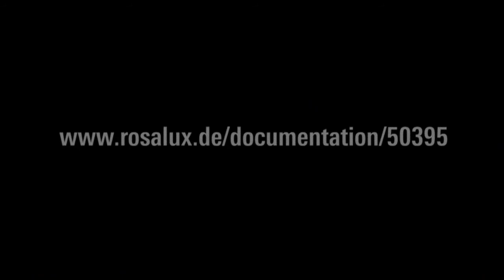Digital Modes of Living and Technopolitics: Netstrategies and Organization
Mit Rodrigo Nunes (Philosoph, PUC-Rio, Brasilien) und Miriyam Aouragh (Oxford University, Großbritanien)
Moderation: Tadzio Müller (Rosa-Luxemburg-Stiftung)
Englisch